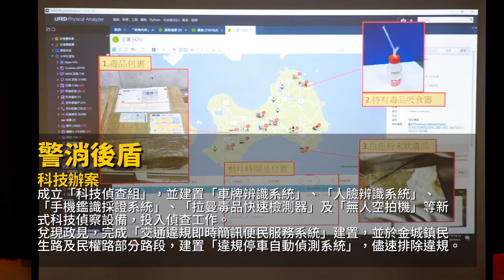施政有感金門更好－安居環保篇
金門是座宜居的迷人島嶼，守護並讓這片土地更好，是縣府的責任。

要有好的生活品質，陽光、空氣、水，缺一不可，為了善用太陽能，今年加強推動家戶與工廠安裝太陽能相關設備的補助，這一年來我們減少了超過200公噸排碳量，成績位列全國前段班。

空氣汙染過去幾年來也越趨嚴重，同樣地我們加大了控管汙染源與補助減汙設備的力道，舉例來說，電動車補助的個案數較同年大增3.6倍。整體來說，空氣品質不良的日數減少了23.7%。

金門的雨量不多，聰明地用水，把握涓滴才能永續無虞，這一年來建置了近200個小區管網與智慧監控點，同時完成了管網圖資數化，地下水減抽比例達更達25%。

科技不只能用在水資源管理上，智慧辦案也是未來趨勢，今年警察局成立了科技偵查組，讓車牌及人臉辨識系統、手機鑑識採證系統、毒品快速檢測器及無人空拍機等新科技投入警政工作，給英雄們一對翅膀。同時今年也成功爭取警力員額增加44名，此外，還爭取到了5635萬預算用於增設料羅港消分隊。

最後，有自己的房、修自己的屋，才會有家的感覺，今年提供了566個家庭租屋或購屋貸款利息補助，較去年度增加24.39%，傳統建築修繕補助案件數也較去年增加14.28%、也加速頹屋危屋的整理工作，補助金額較去年增加了33.3%。

金門真好，越來越好。